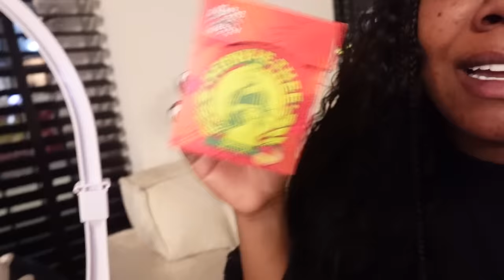EVEN TIJDJE AFWEZIG .. I